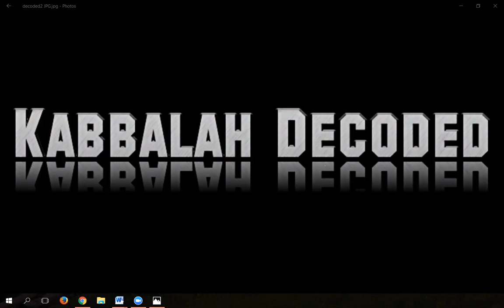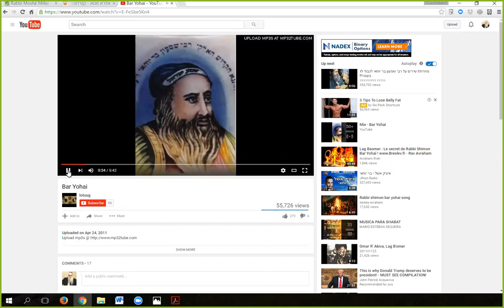Rabbi Miller & Rabbi Cohen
Rabbi Moshe Miller: What were the secrets Rashbi revealed on the day of his passing?
Rabbi Amichai Cohen: Rabbi Shimon: Breaking the barriers, healing the hearts and uniting heaven and earth.